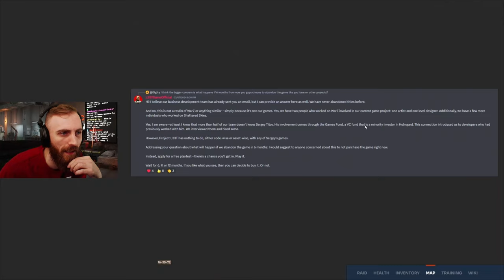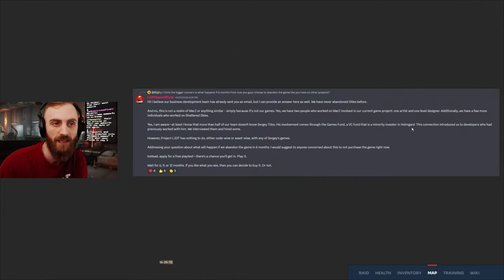Let's talk about Sergey Titov L33T Drama